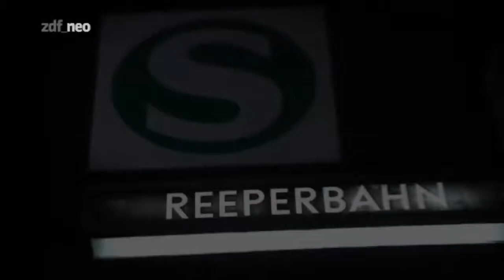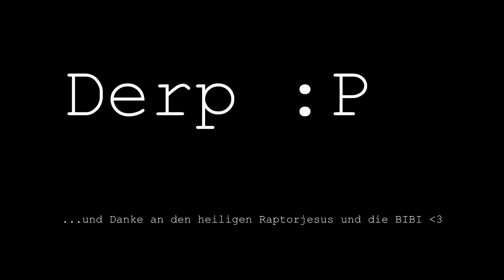Dieter Nuhr - Nuhr falsches Gelächter! [UHD++]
Dieser verlängerte Arm der AfD.

Derp.